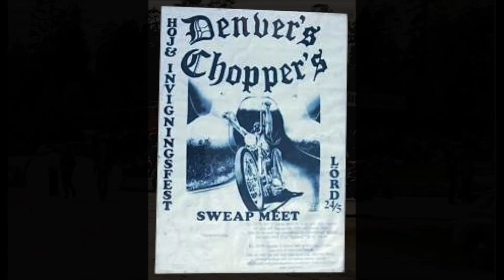Denvers Choppers, Älta, Sweden. - Memorial pictures part 1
This is the first part in a series of old pictures around the legendary  MC club Denvers choppers, that were based around Älta/Nacka, Sweden
some are old pictures and some new never before released, some pictures are unfortunately a bit bad quality but some are better, but I hope you still enjoy it.     / Cougar